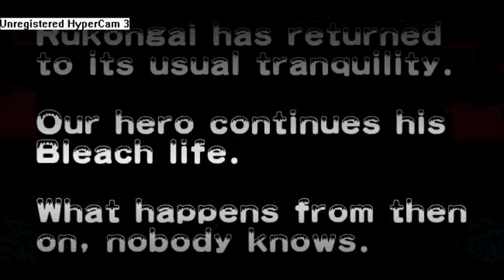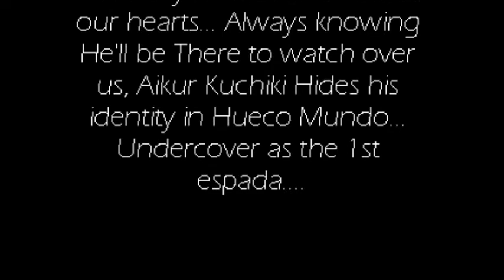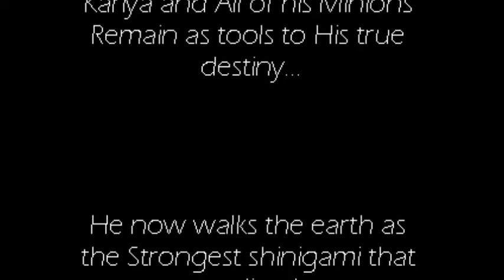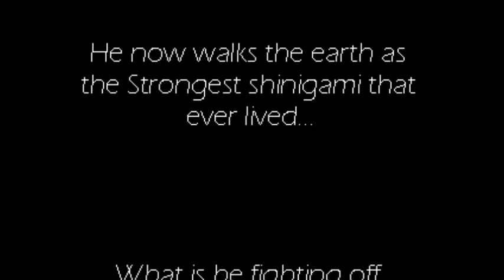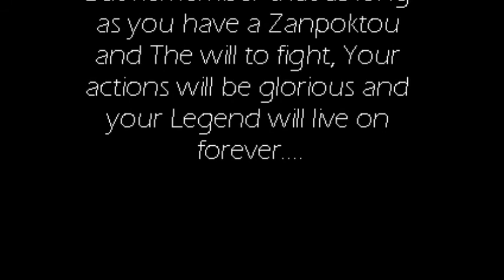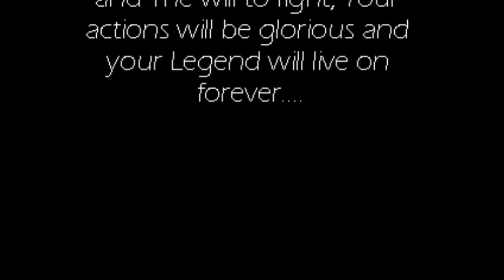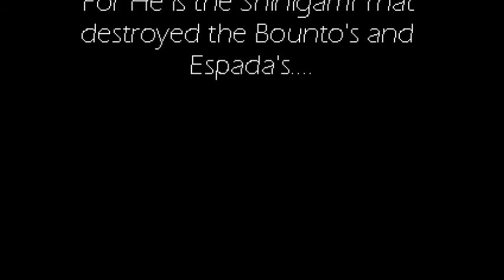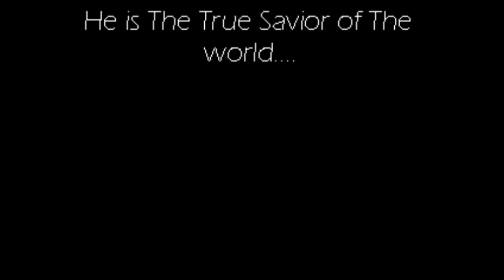Aikur Kuchiki Exterminates Kariya...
Aikur Kuchiki vs. Jin Kariya, Can Aikur Defeat him...? (DUH, HE PWNS x3)